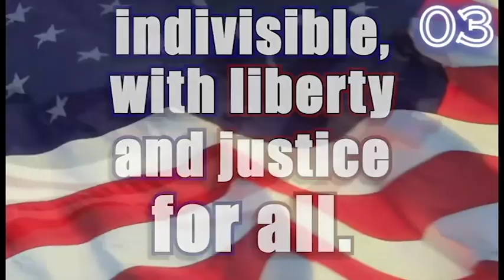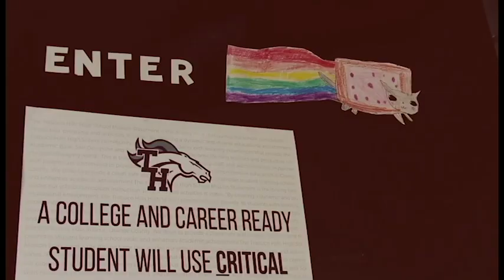Mustang Morning News || INSTANT UPDATE || 10/27/21